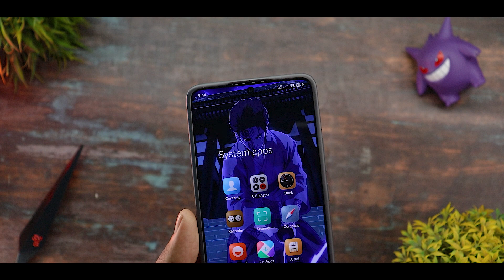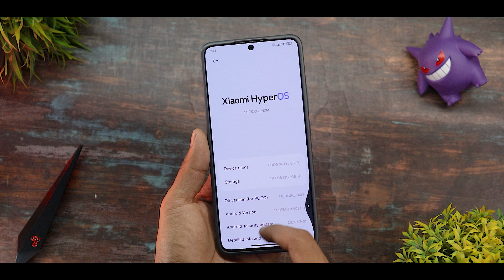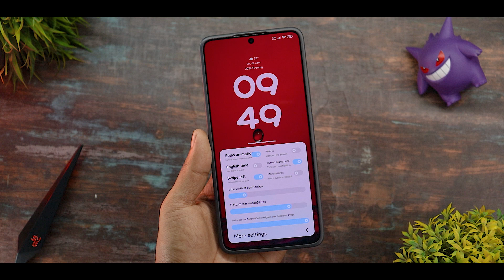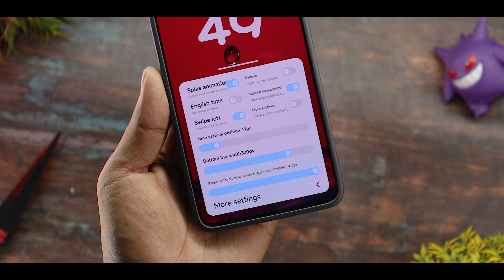Hyper Os Modded Theme For Redmi,Poco & Xiaomi Devices 🔥 Best Hyper Os Theme For April 2024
Background Music 🎶🎵🎵🎵.